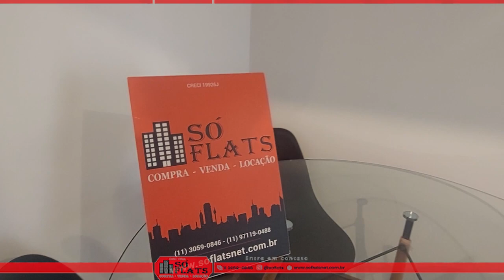Residencial New Life Higienópolis, apto disponível com 42m², 01 dorm e 01 vaga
Residencial New Life Higienópolis

Cod: 46419

O condomínio Edifício New Life Higienópolis foi construído em 2007 e está localizado em Rua Doutor Albuquerque Lins no bairro Sumaré, na cidade São Paulo-SP.

A proximidade com Estação Marechal Deodoro, NotreDame Intermédica Hospital e Pronto Socorro Santa Cecilia, Theatro São Pedro, FAAP, Mackenzie, drogarias, mundo Apple, supermercados, comércios, transporte público e em frente ao Shopping Pátio Higienópolis.

Apartamento 42m² com 1 dormitório , com armários, ar condicionado, sala para dois ambientes, varanda, cozinha com armários, área de serviço e 1 vaga de garagem coberta.

Comodidades do condomínio New Life Higienópolis
Academia
Piscina
Salão de Festa